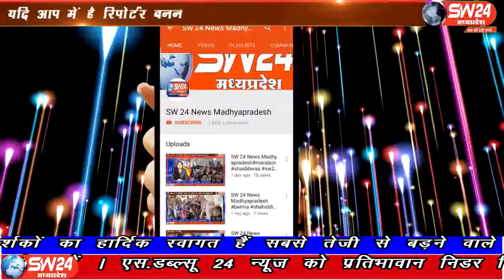sw24news bagli, 10.09.2019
वर्षों से चली आ रही परंपरा के अनुसार सोमवार के दिन डोल ग्यारस पर्व के अवसर पर बागली के ग्राम मोखापिपल्या स्थित कालीसिंध नदी में भगवान नरसिंह की पाषाण प्रतिमा तेराई गई#sw24news